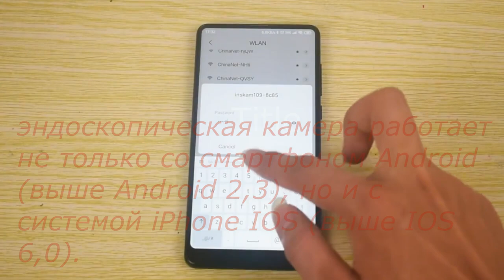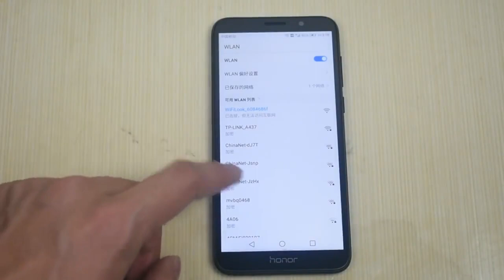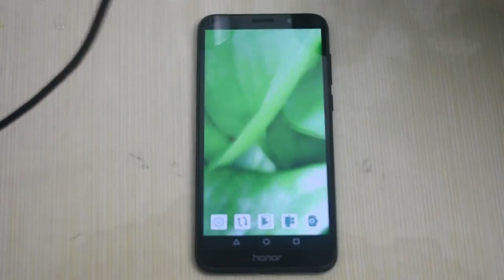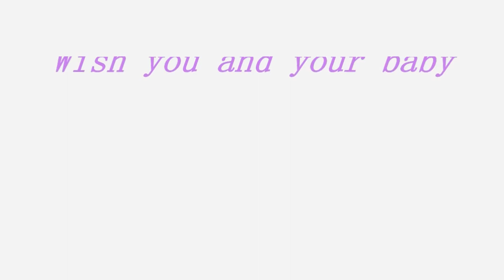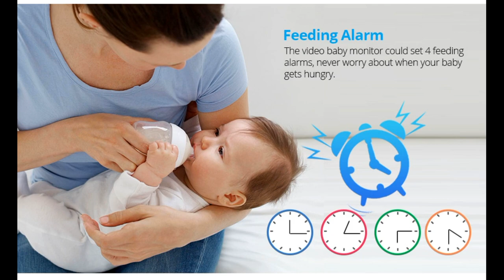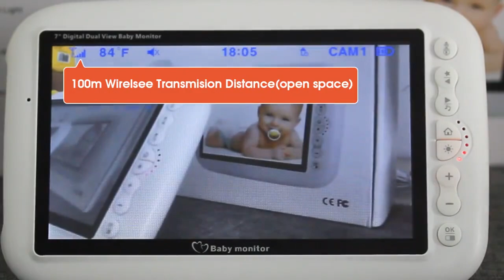ТОП Товары с AliExpress, эндоскоп, видеоняня! Новинка!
7 мм эндоскоп камера Гибкая IP67 водонепроницаемый микро USB инспекционный бороскоп камера для Android ПК ноутбук 6 светодиодов регулируемый.

Эндоскоп камера 7 мм 2 в 1 микро USB мини видеокамеры Водонепроницаемый 6 светодиодный бороскоп Инспекционная камера для Android Loptop.

Телескопическая Wifi эндоскоп камера. Диаметр Wi-Fi камеры, всего 5, 5 мм (0. 21 дюйм), который расширит ваши глаза или руки, доступ к труднодоступному пространству. Специально для проверки канализационных, дренажных, стенных труб и автомобильных водопроводных засоров.

7 дюймов 720 P беспроводной видео няня детский монитор с высоким разрешением ночного видения до 4 камер парные Детские камеры датчик температуры.

VB603 беспроводной цветной видеоняни и радионяни 3,2 дюймов с высоким разрешением ночного видения, контроль температуры, детская няня, камера безопасности.

!!!💲 ЭКОНОМЬ ПРИ ПОКУПКЕ 💲!!!